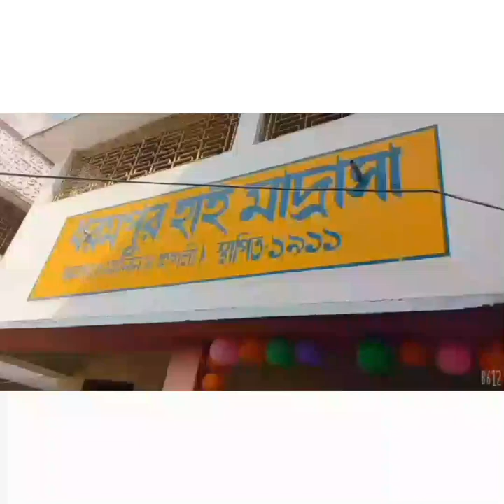মাধ্যমিক পরীক্ষার্থীদের বিদায় অনুষ্ঠান /Farewell Ceremony of Madhyamik Examinees00